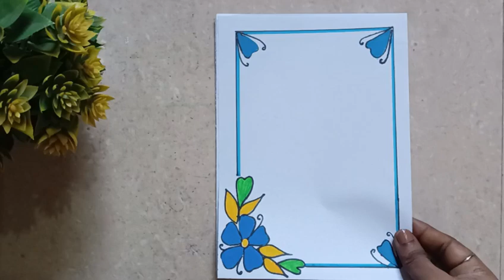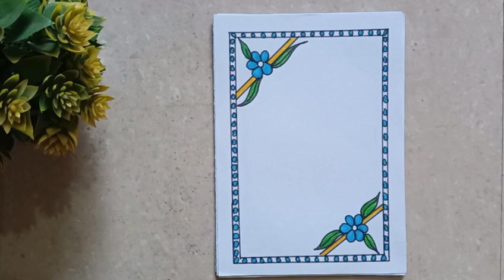30+ Sky-Blue Colour Border Design For School Project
30+ Sky-Blue Colour Border Design For School Projects || Front Page Border Design || How To Draw || Story & Learning Option

About:🔰
Discover the ultimate collection of 30+ stunning sky-blue colour border designs perfect for school projects! In this video, we'll take you through a variety of artistic borders that will elevate your project work designs to the next level. From simple to complex, these border designs are sure to inspire your creativity. Whether you're a student or a teacher, learn how to draw beautiful borders that will make your school projects stand out. Get ready to unleash your artistic side and create amazing DIY border designs that will impress everyone. With these border tutorial ideas, you'll be able to create colorful borders, artistic borders, and simple border designs that will take your school projects to new heights. So, what are you waiting for? Watch now and get started on creating your own unique front page border design ideas!